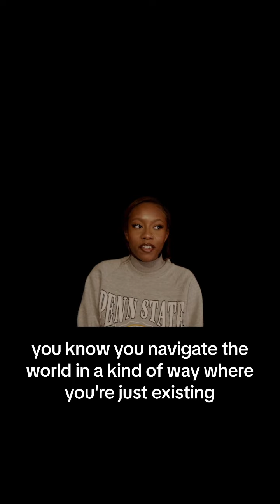Being Black In Corporate Amerikkka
Being Black In Corporate Amerikkka. The Queen gives us her awarness of her balckness and where it seems to come up the most for her.